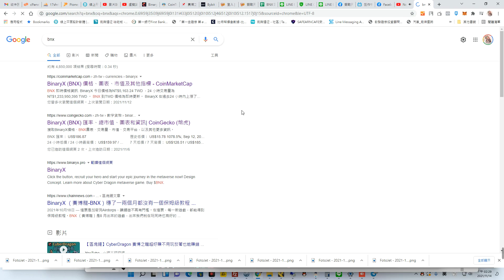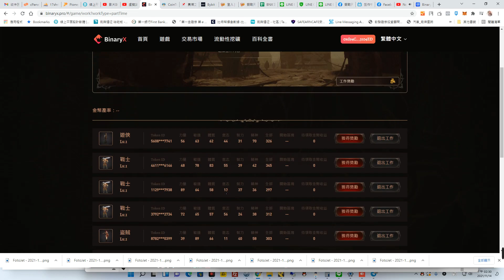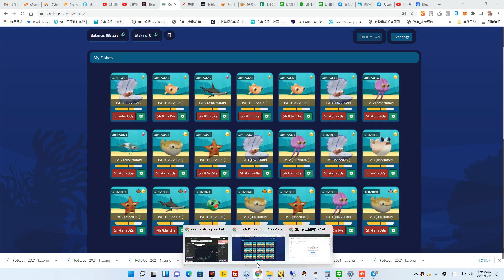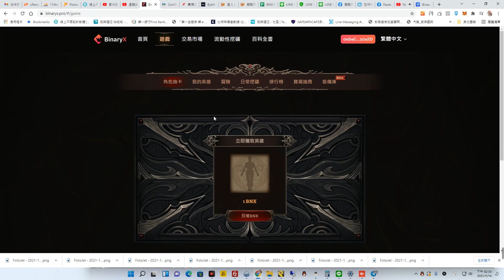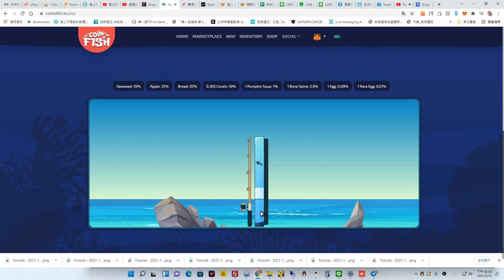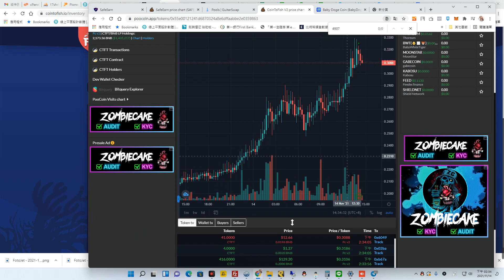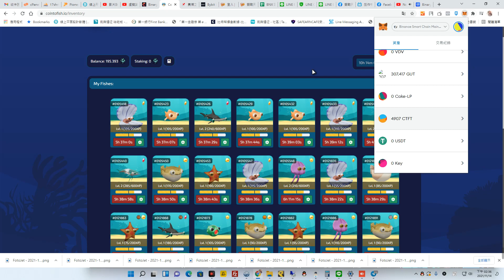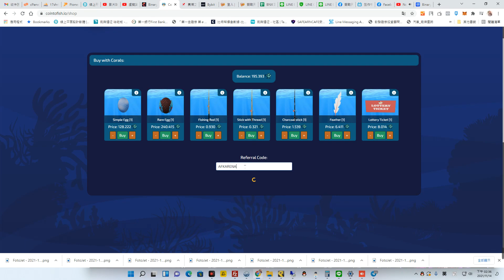Coin To Fish 幣本位 U本位遊戲? 就算是U本位 我買現貨屯著 只要遊戲持續發展 也可以賭幣價翻倍吧